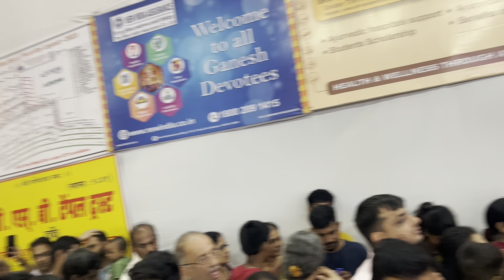GSB SEVA MANDAL | GSB GANPATI | Asia’s Richesh Ganpati